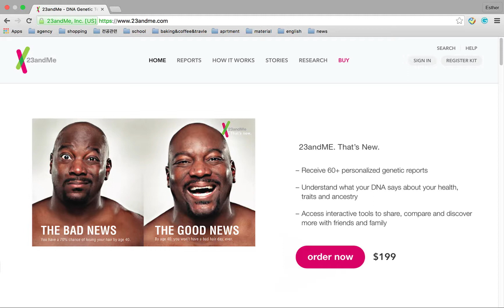Bamba 23 and Me Online